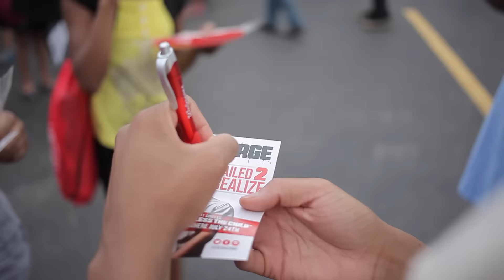Lil George My Life [Vlog]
Lil George brings you his life.